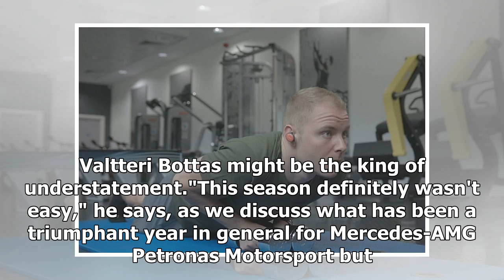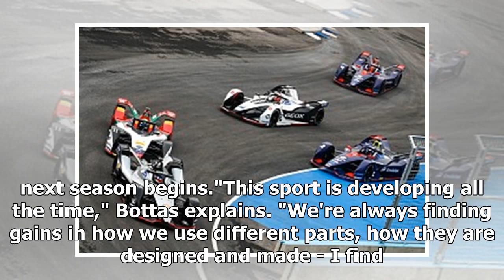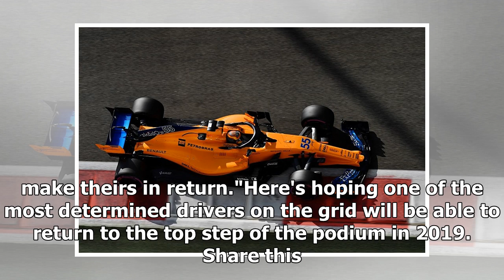Promoted: Why there's no downtime for F1 2019 | k production channel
Valtteri Bottas might be the king of understatement."This season definitely wasn't easy," he says, as we discuss what has been a triumphant year in general for ...